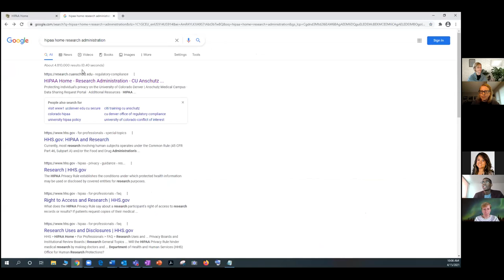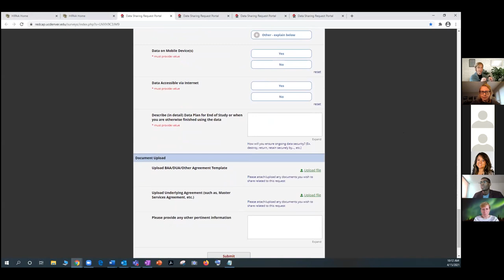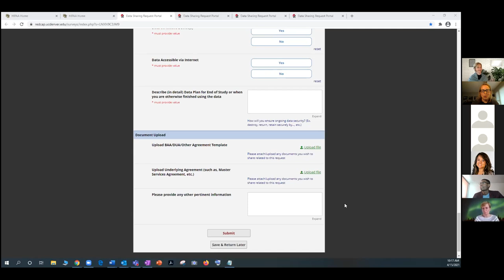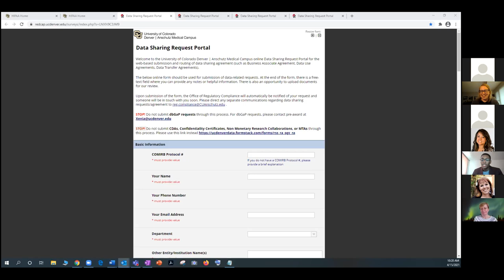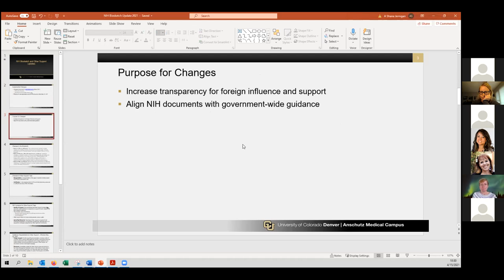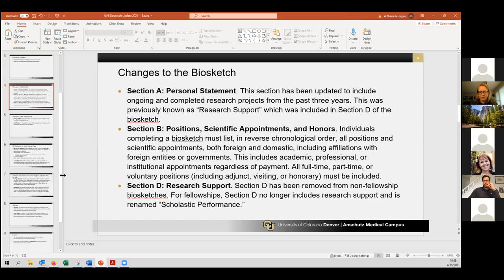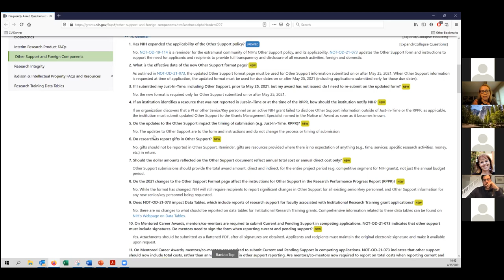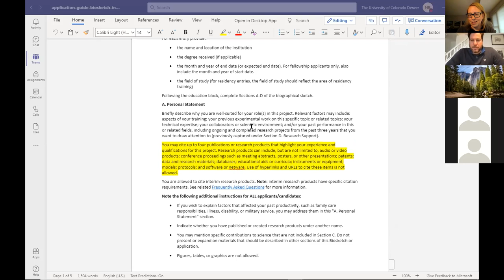RAIN – Research Administration Information Network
RAIN - ZOOM meeting, April 2021.